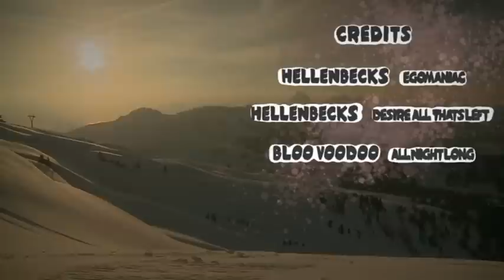The Story behind Iouri Podlatchikov - Episode 2: Contest Life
Most people cannot remember his name when they hear it for the first time. But they can remember his style  on the snow and next to the slope. Yellow and black are my favorite colors, says Iouri from under his headband. Like Ulma Thruman in Kill Bill. Only, Iouri is not on a campaign of vengeance; rather, he is at a turning point. He recently graduated from the Swiss Olympic Sports School in Davos, and then he turned 20. Now he wants it all  and he wants it now! And this project follows him through his 1st winter as a real snowboard pro.